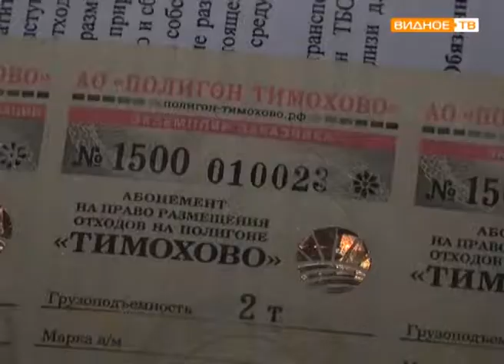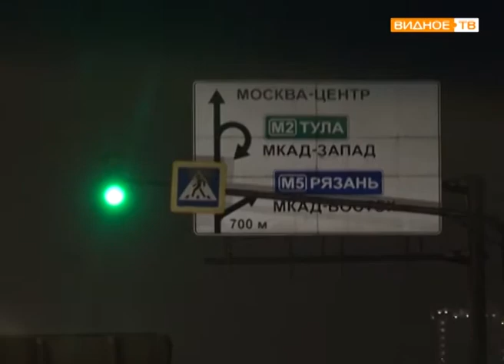"На контроле" - вывоз мусора со свалки Эко-Транс